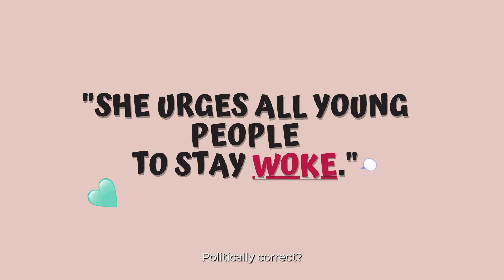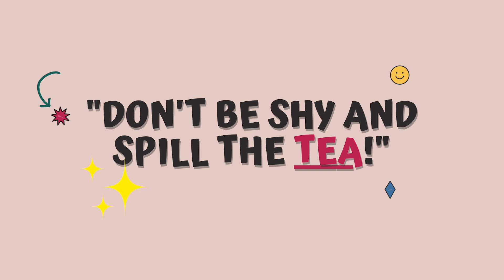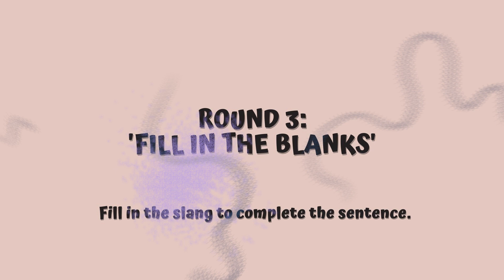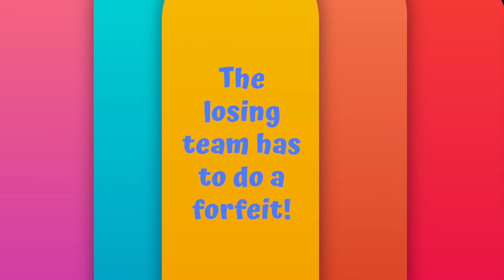Generations Collide: Gen Z vs Millennial!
This youth day, we pit our students against our lecturer on a game of deciphering the past and present.

Tune in to see how our students and lecturer unravel the mysteries behind old-school phrases and items, and how it has evolved over time.